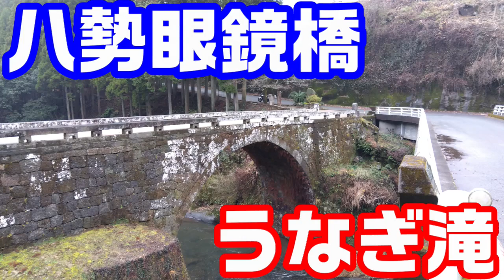眼鏡橋とうなぎ滝【NC750XモトブログCC110】熊本・山都町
山都町に数多くある滝の一つ、うなぎ滝とその近くにある八勢眼鏡橋に行ってきました。

バイク：
編集：PowerDirector18
音源©：